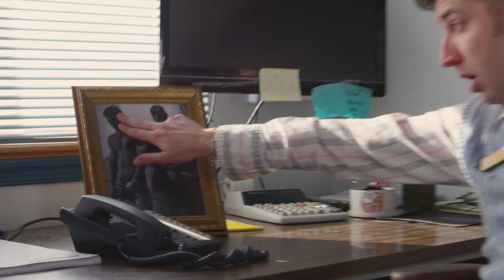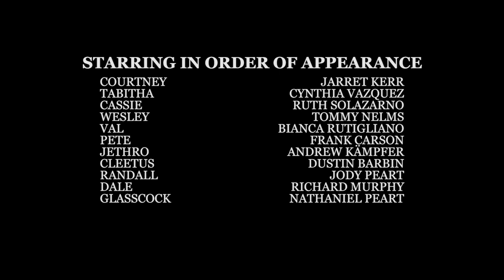SWEATER COWS Episode One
Found this in the dollar bin at the Wal-Mart. Sweater Cows is a documentary following the every day life of manager Courtney Tulliver Longfellow and his rag-tag day-shift staff at Sweater Cows Milford - THE number two titty-diner in the country...right behind Hooters.